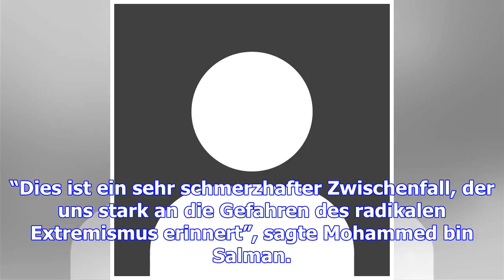Muslimische staaten gründen allianz gegen terrorismus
Saudi-Arabiens Kronprinz Mohammed bin Salman hat während des Eröffnungstreffens einer neuen islamisc...